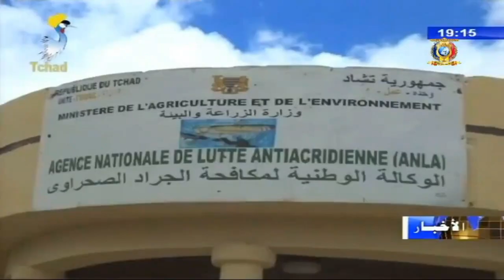وزيرة الإنتاج و الري و المعدات الزراعية تصل مدينة أبشة